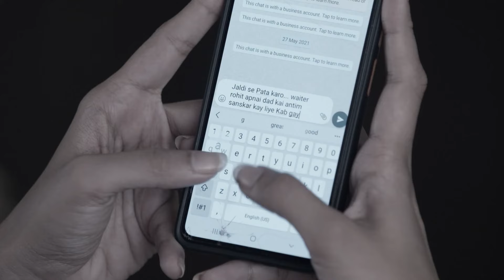Preeta ने Sherlyn को Akshay का हत्यारा कहा | Kundali Bhagya | Full Ep. 483 | Zee Ganga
Preeta tells the judge that Sherlyn has killed Akshay. Sherlyn asks Prithvi to save her and Kritika is shocked to see both of them talking. Later, Sherlyn tries a new ploy to save herself.

Producer/Star Cast : Ekta Kapoor Shraddha Arya, Shraddha Arya, Anjum Fakih, Manit Joura

About Kundali Bhagya :
Karan marries Preeta out of spite owing to a misunderstanding. Preeta tries to clear the air and wins him over whilst dealing with Sherlyn, Prithvi, and Mahira, a trio that becomes a thorn in her side.